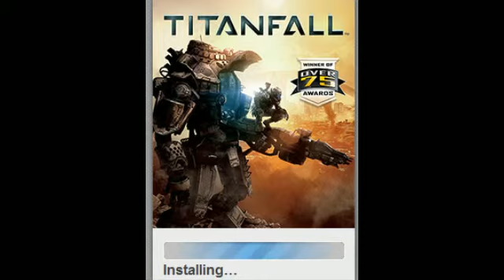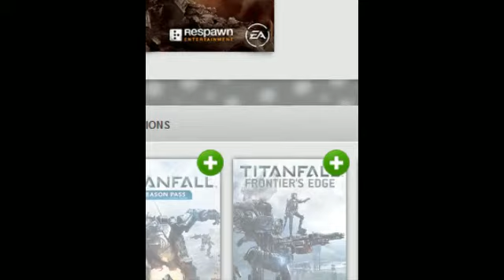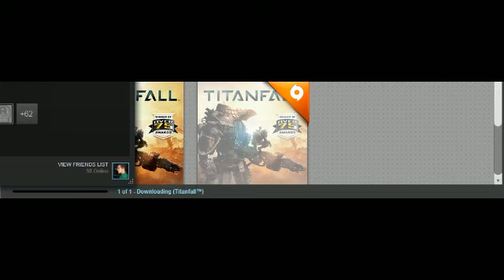Titanfail *Origin is a PIECE OF CRAP*